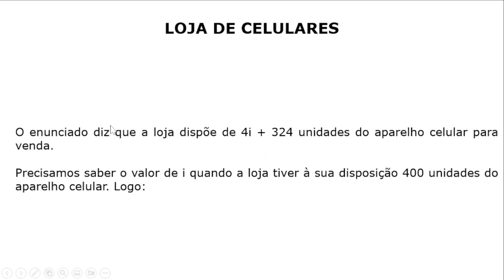#109 - Equações 2º Grau - Calculando a Quantidade de Celulares Disponíveis p/venda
Questão de Matemática CESPE/CEBRASPE em que o candidato precisa calcular a quantidade de celulares disponíveis para venda em determinado dia do mês.

Concurso do SERPRO, para o cargo de Analista, do ano de 2013.